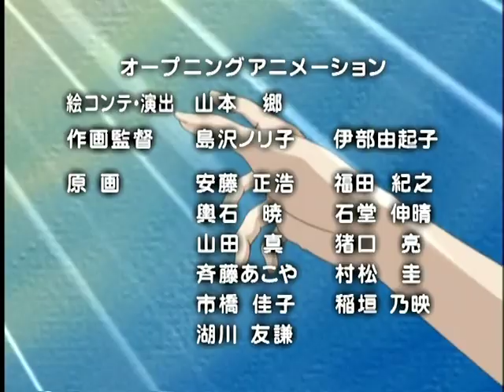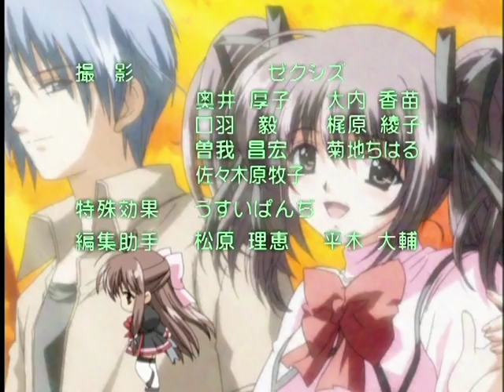Final Approach Episode 13 [A Great Struggle! A Wedding of Love and Blessings]Eng Sub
(Synopsis)सारांश Episode 13 “A Great Struggle! A Wedding of Love and Blessings”
It is the ultimate approach of Shizuka that Ryo awaits today. This time, other pretty girls get mixed up and it becomes a big thing ... Who will receive the love and passion of “Ryo-sama”! ?

We are the official company delivering Japanese anime.
हम जापानी एनीमे देने वाली आधिकारिक कंपनी हैं।